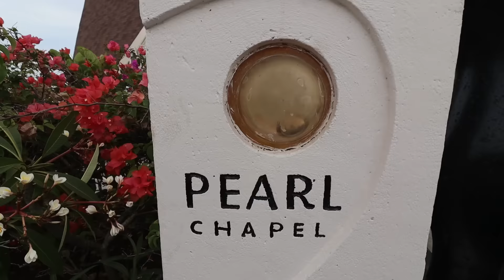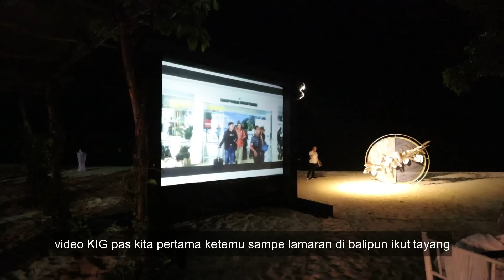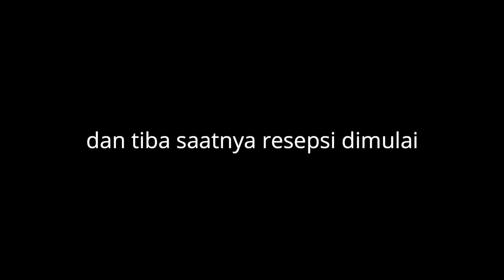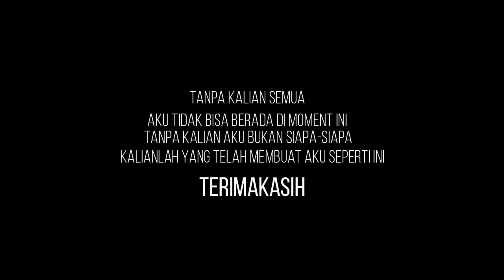OUR PERFECT WEDDING "Ricky & Pebbi"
inilah moment pernikahan antara aku & pebbi yang kita rayakan di bali, dimana tempat pertama kali kita ketemu.